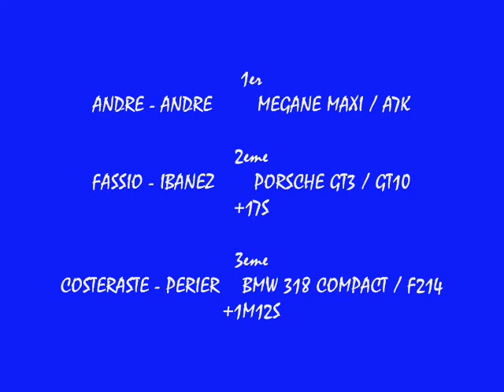RALLYE DE LOZERE 2009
41eme edition du rallye de lozere